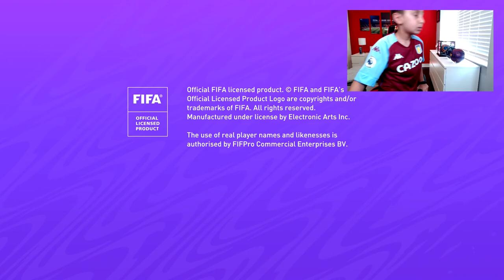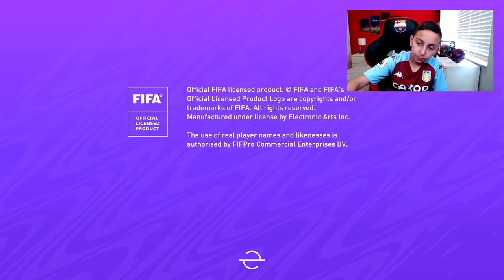RONALD ARAUJO WAS EXCELLENT ON HIS DEBUT VS WEST BROM !! - FIFA 21 LEEDS UNITED CAREER MODE EP11